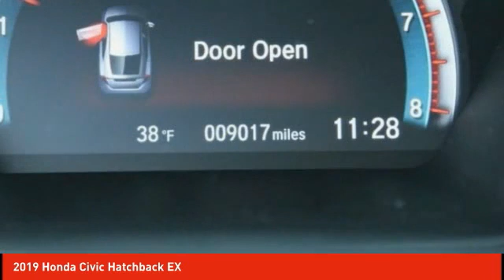2019 Honda Civic Hatchback Schlossmann Honda City Inventory 93711A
2019 Honda Civic Hatchback EX

3450 South 108th St.